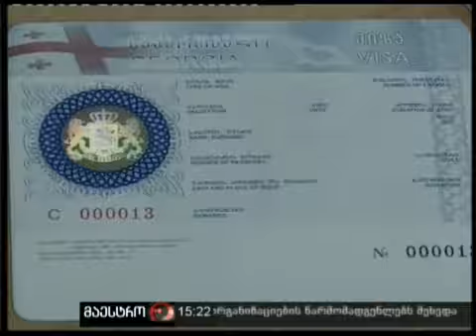(15:00) 04/02/11 ვიზების გაცემა